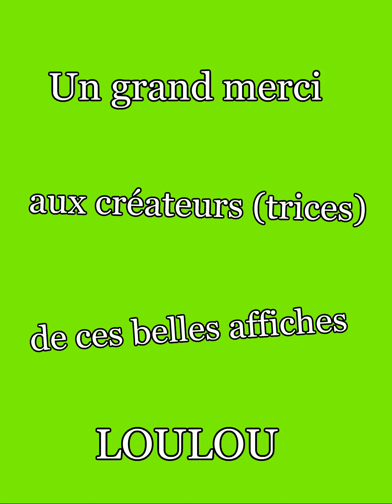au pays de castle en posters